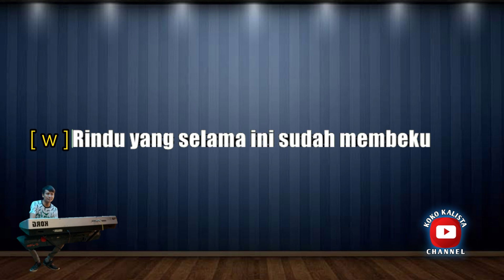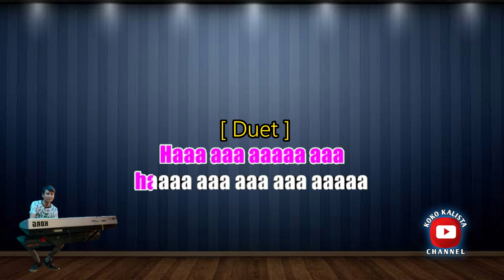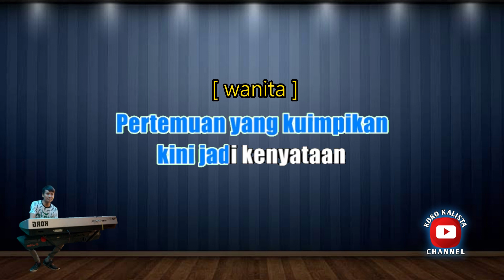PERTEMUAN KARAOKE DUET - RHOMA IRAMA || DANGDUT KOPLO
TITLE : PERTEMUAN
ORIGINAL SONG : RHOMA IRAMA
SONG WRITER : RHOMA IRAMA